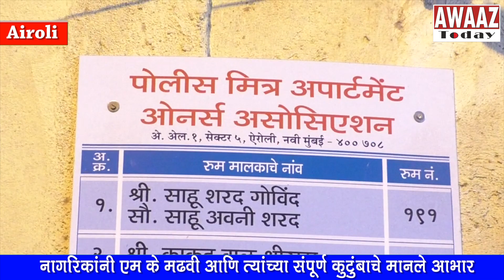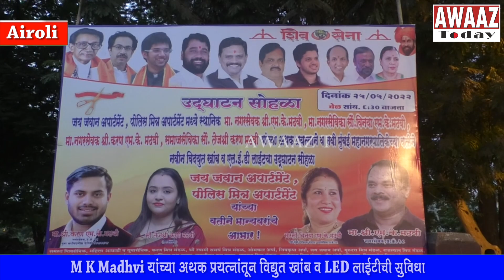M K Madhavi यांच्या अथक प्रयत्नांतून LED electric light pole in Housing Socy- Residents thank family